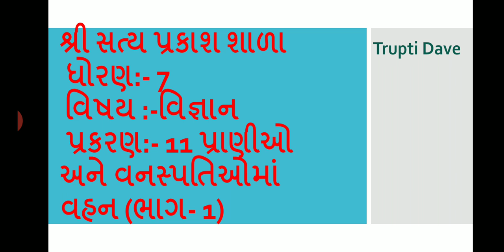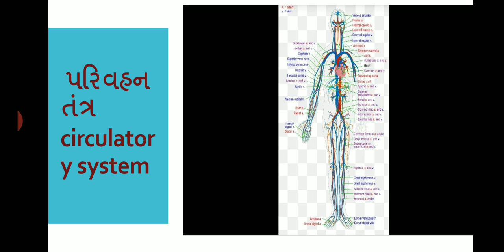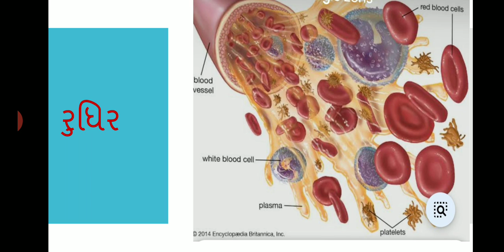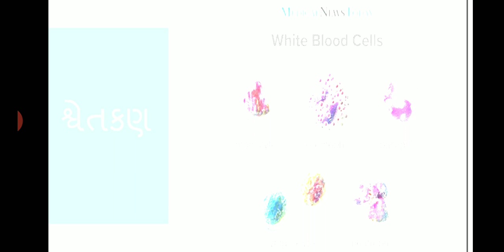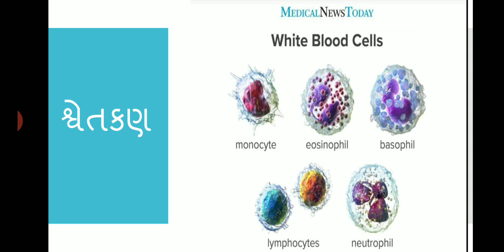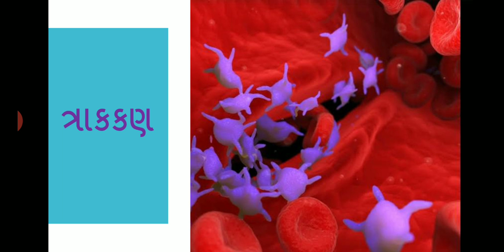Std 7 ch 11 part 1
Satyaprakash school